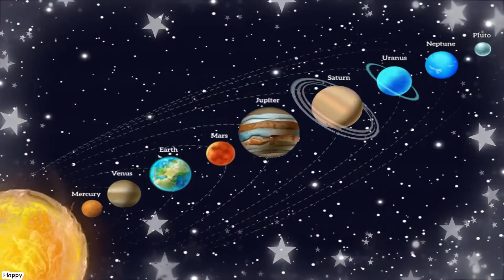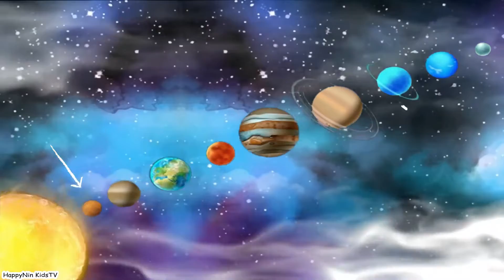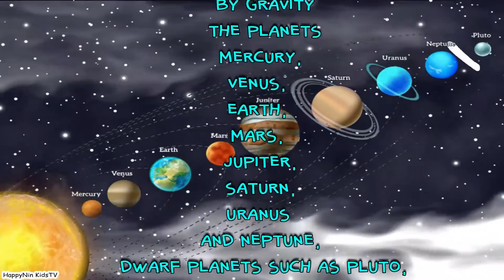Planets of the Solar System | graciedoodlestv